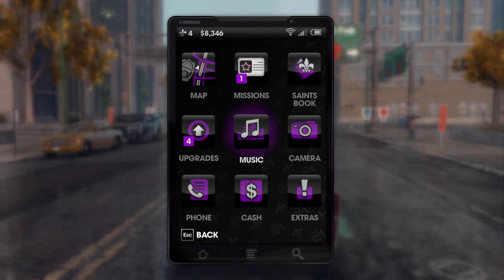[5] Let's Play Saints Row The Third w/ The Xcon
Today we return to Saints Row The Third.